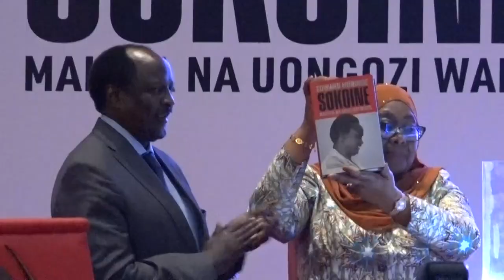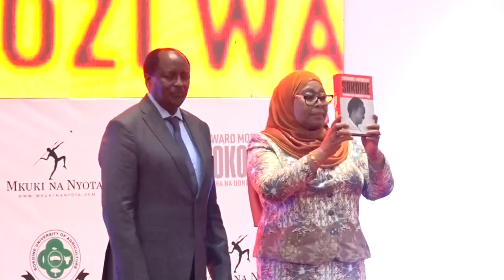KITABU CHA HAYATI EDWARD MORINGE SOKOINE CHAZINDULIWA, GHARAMA ZA KUKIANDIKA ZAWEKWA WAZI.